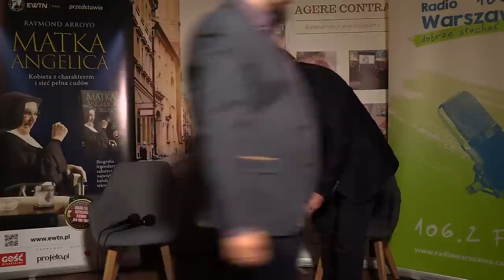Czy to już koniec chrześcijańskiej Europy? – Jerzy Szczepkowski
Wydarzenie “Czy to już koniec chrześcijańskiej Europy?” z udziałem Jerzego Szczepkowskiego, autora książki “Upadły książę” wydawnictwa Prohibita, to spotkanie autorskie poświęcone przyszłości chrześcijańskiej Europy i roli, jaką odgrywa religia w dzisiejszym świecie.

Jerzy Szczepkowski dokrot architektury, z zamiłowania historyk filozofii, przedstawia opowieść wielowarstwową, pełną zagadek i mrocznych tajemnic, osadzoną w wyimaginowanym niemieckim księstewku. Warstwę zewnętrzną tworzy diaboliczna intryga, ujęta z różnych perspektyw przez trzech pamiętnikarzy. Stopniowo odsłania się gra pełna mylnych tropów i zakłamań, przypominając skomplikowaną partię szachów. Pod nurtem sensacyjnej fabuły kryją się wątki filozoficzne, w tym wizje świata: Platona, Buddy, Chrystusa i Lucyfera.W najgłębszej, parabolicznej warstwie utworu, wybrzmiewa pytanie o przyczyny najtragiczniejszego w dziejach świata upadku, jakim jest rozgrywająca się na naszych oczach agonia cywilizacji antyczno-chrześcijańskiej

Spotkanie skierowane jest do wszystkich, którzy interesują się tematyką chrześcijaństwa i roli religii w życiu społecznym i politycznym Europy. Podczas wydarzenia będzie możliwość zdobycia wiedzy o nowej książce, a także poznać poglądy autora na temat przyszłości chrześcijańskiej Europy.

Wszyscy uczestnicy będą mieli okazję zadawać pytania, a także podzielić się swoimi refleksjami i doświadczeniami. Wydarzenie jest doskonałą okazją do poszerzenia swojej wiedzy na temat roli religii w Europie i wymiany poglądów na ten temat.

Jeśli chcesz, żebyśmy produkowali więcej takich programów, możesz wesprzeć nas, wpłacając darowiznę:
4. Przelew tradycyjny ➤ nr konta: 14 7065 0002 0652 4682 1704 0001 (Tytułem: Darowizna na cele statutowe EWTN Polska)
Dziękujemy za każdy dar serca.
EWTN Polska | Telewizja Wiekuistego Słowa | Oficjalny kanał
Jesteśmy polską stacją, która należy do rodziny katolickich telewizji – EWTN, czyli Telewizji Wiekuistego Słowa. Codziennie transmitujemy modlitwy z Jasnej Góry, Tyńca, Niepokalanowa, produkujemy własne programy. Naszym charyzmatem jest propagowanie nauczania i tradycji Kościoła katolickiego po to, by umożliwiać nam wszystkim duchowy wzrost. Pierwszą stację w rodzinie katolickich telewizji EWTN założyła w 1981 r. klaryska klauzurowa Matka Angelica, ceniona i wspierana przez Jana Pawła II. „EWTN jest kluczem do przywrócenia znaczenia Kościoła rzymskokatolickiego” – mówił Jan Paweł II. Nasze programy są dostępne dla każdego. Finansujemy się dzięki darowiznom naszych Widzów, którzy chcą pomóc naszej misji.
➤ If our mission is close to your heart - please help us. You can do it today by donating: 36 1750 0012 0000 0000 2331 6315 USD (USD)
➤ Si su corazón está cerca de nuestra misión, le pedimos su ayuda. Puedes hacer una donación aún hoy: 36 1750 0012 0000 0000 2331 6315 USD (USD) 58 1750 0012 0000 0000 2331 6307 EURO (EUR) ➤ Se o seu coração está próximo da nossa missão, pedimos a sua ajuda.